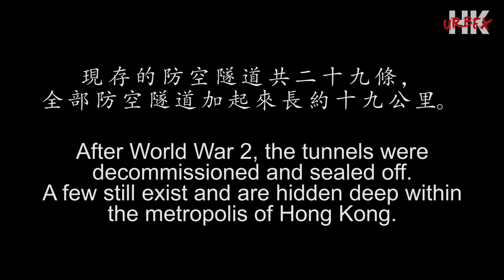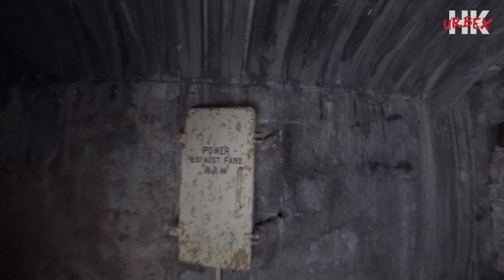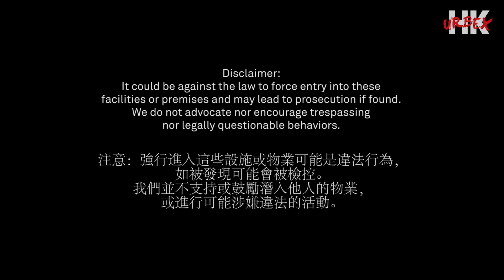Hong Kong's Forgotten War Tunnels - Part 2 (空襲隧道)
《被遺忘的空襲隧道》 (第二集)
Before the Battle of Hong Kong in 1941, the British colonial government built a series of air raid protection (ARP) tunnels to shelter civilians from Japanese air strikes. After World War 2, the tunnels were
decommissioned and sealed off. There are currently 29 tunnels still in existence with a total combined length of 19km. Many are hidden in plain sight, surrounded by high rises and shopping malls. In the last of this series, we enter one tunnel complex located in an affluent district of Hong Kong Island.

在香港保衛戰前，政府在市區修建大量防空隧道，在日軍的空襲時給平民躲藏。 現 存 的 防 空 隧 道 共 二 十 九 條 ， 全 部 防 空 隧 道 加 起 來 長 約 十 九 公 里。 我們深入位於香港島的這些隧道之一。

聲明: 強行進入這些設施或物業可能是違法行為。